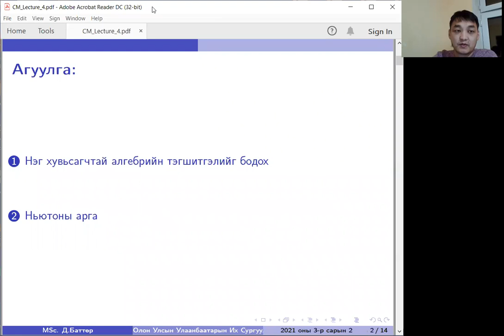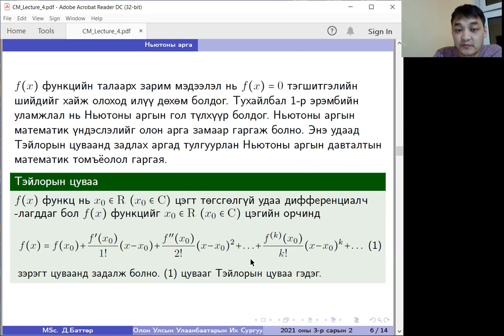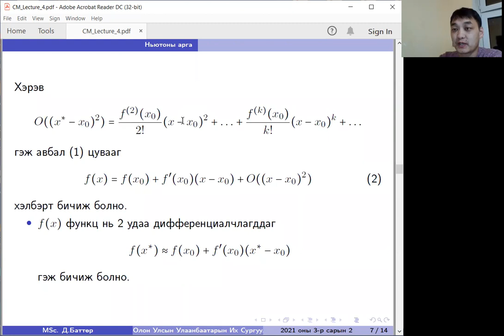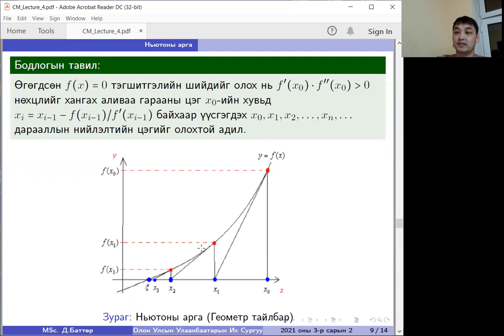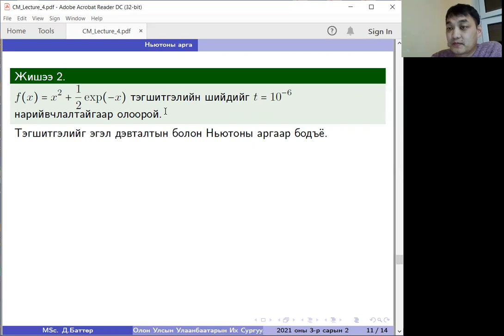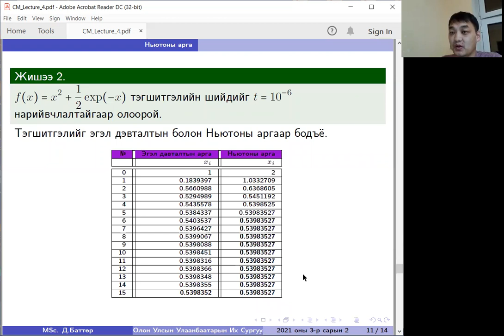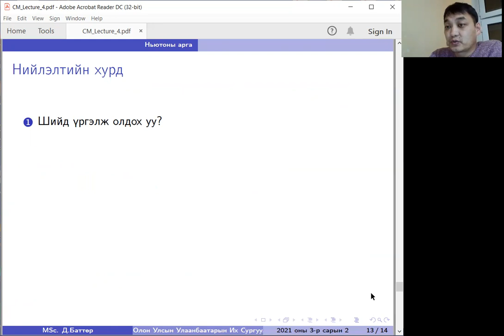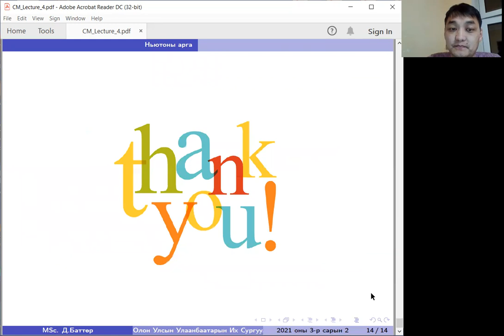Ньютоны арга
Нэг хувьсагчийн тэгшитгэлийн шийдийн хайх Ньютоны арга